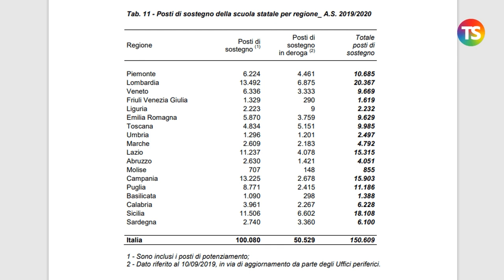La vostra opinione conta - 6ª puntata incontriamo Francesca Romana Valente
La professoressa chiede di lanciare un corso straordinario di sostegno per far sì che gli idonei al V ciclo di TFA sostegno possano parteciparvi in modo da poter accedere alle cattedre dal prossimo anno scolastico.
Intervista a cura di Daniela Girgenti